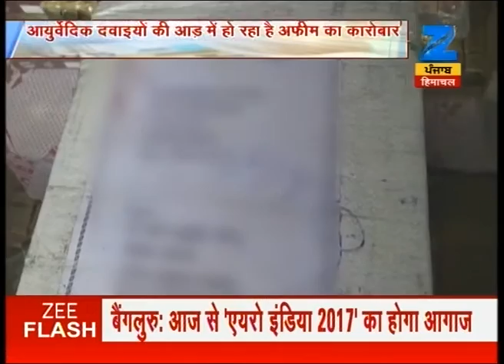NCB reports supply of opium and other drugs in name of Ayurvedic medicines in Punjab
NCB reports supply of opium and other drugs in name of Ayurvedic medicines in Punjab. Watch complete news story to get the detailed news updates!